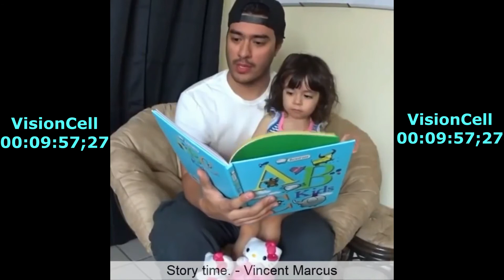Funny Vines Compilation Part 2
RIP Vines. Funniest thing ever made T_T